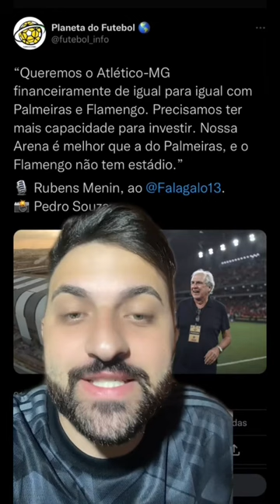Rubens Menin, do Galo provoca Flamengo e Palmeiras